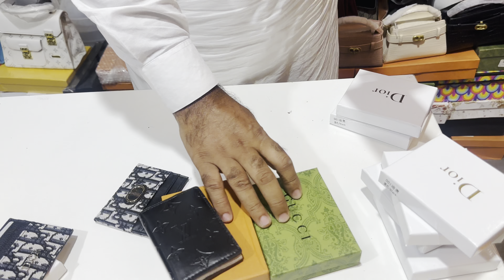Gents Wallets New Collection || 03074007772 WhatsApp